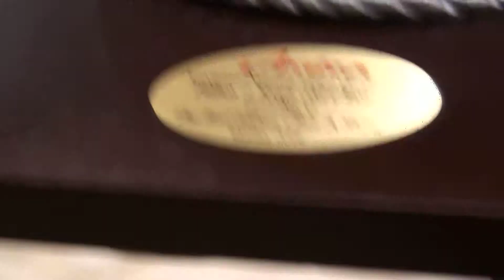HasseneVerona1:2014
Hassene, puledra purosangue araba di Pino Battisti a Verona 11/2014